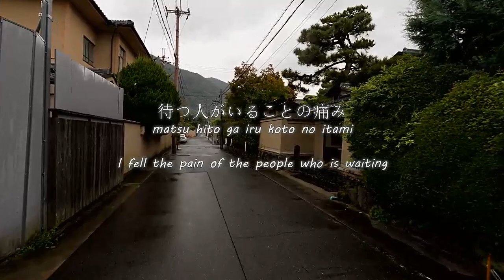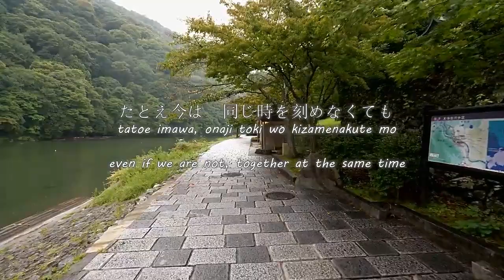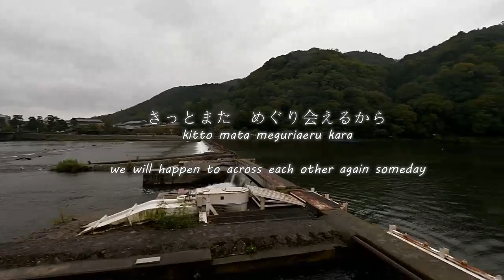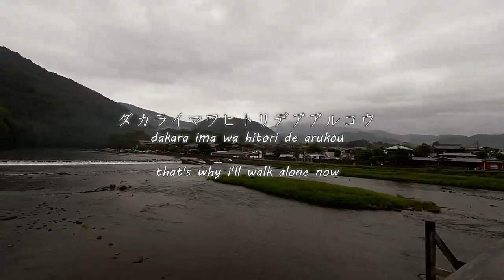CHEMISTRY - It Takes Two (Lyrics)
Chemistry (ケミストリー) - It Takes Two (イット テイクス トゥー)
Lyrics in Kanji, Romaji and English.

Chemistry (styled as CHEMISTRY) is a Japanese pop duo, consists of Yoshikuni Dōchin (堂珍 嘉邦, born November 17, 1978) and Kaname Kawabata (川畑要, born January 28, 1979). This song features in the opening of japanese drama Double Score (2002). In this story of two cops, one is a “dirty” cop who doesn't give a hoot about getting promoted and just wants to be a reckless daredevil in the American vein. His arrest record is high at 95%, but so is the record for the cases he has to write a letter of apology. The other cop is a noble-looking, well-dressed intellectual type who does everything by the book. He is a new and promising career cop. Here’s a really new police drama, the likes of which hasn’t been seen in Japan up to now, and which resembles Miami Vice and Beverly Hills Cops with its fast-paced Hollywood-style action and dry atmosphere.

Artist by CHEMISTRY (ケミストリー) in the Album of It Takes Two / SOLID DREAM / MOVE ON. Licensed to YouTube by Sony Music Entertainment (Japan) Inc. (on behalf of (P)2002 Defstar Records Inc.); BMG Rights Management, ARESA, and 1 music rights societies.